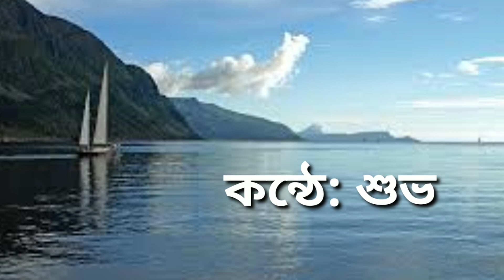Banalata Sen Kobita। বনলতা সেন কবিতা।Jibanananda Das । Shuvo Shill।srmusic। প্রেমের কবিতা।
Banalata Sen।Jibanananda Das । Recitation by Shuvo Shill।  Sr music। বনলতা সেন।জীবনানন্দ দাশ.

 Vocal- Shuvo Shill
Editing & Musical Arrangements- Shuvo Shill
Presented by: SR Music

Hello viewers! You are welcome to my srmusic channel. Here we provide  Bengali audio story,  Sunday Suspense, songs, poetry , devotional video,  Ramakrishna Kathamrito and Bengali story and darama and motivational video also.

নমস্কার 🙏🙏
আপনাদের সকলকে স্বাগত জানাই srmusic চ্যানেলের পক্ষ থেকে। এখানে আমরা বিভিন্ন ধরনের গল্প পাঠ, অডিও স্টোরী, নাটক, কবিতা ও গানের ভিডিও দেওয়া হয়ে থাকে। এছাড়া এখানে নিয়মিত শ্রী শ্রী রামকৃষ্ণ কথামৃত এবং আরও অন্যান্য মহাপুরুষদের জীবনী ও বাণী পাঠ করা হয়।